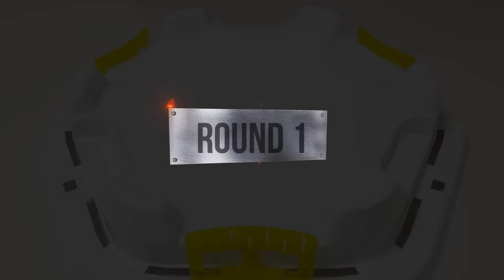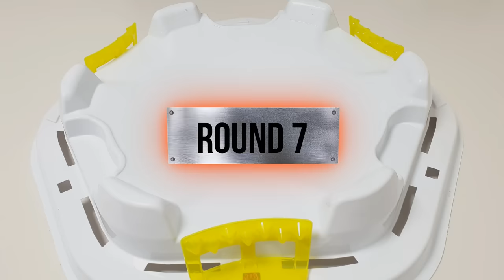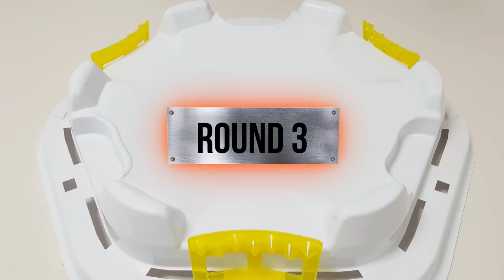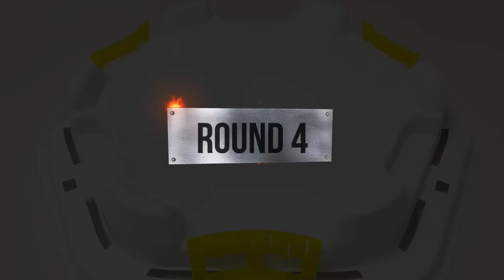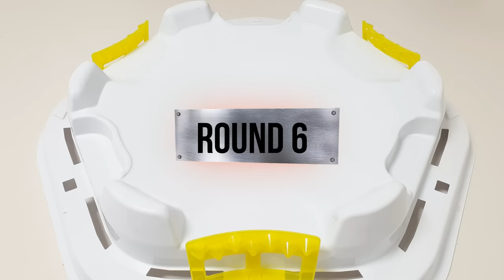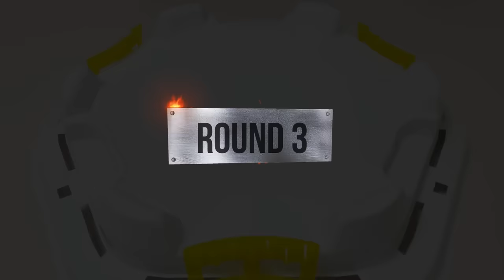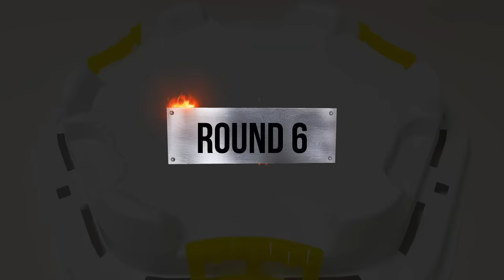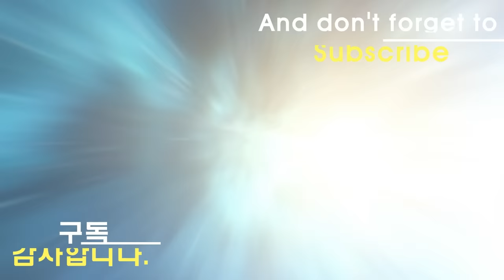Beyblade Burst Cho-Z Triple Battle Tournament 83 베이블레이드 버스트 초제트 83회 토너먼트 ベイブレードバースト 超ゼツ トーナメント83